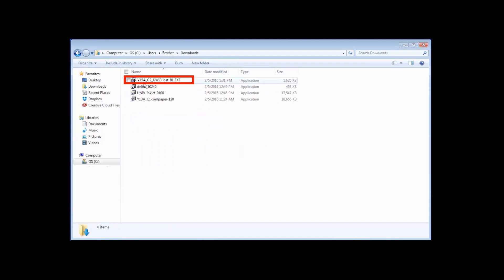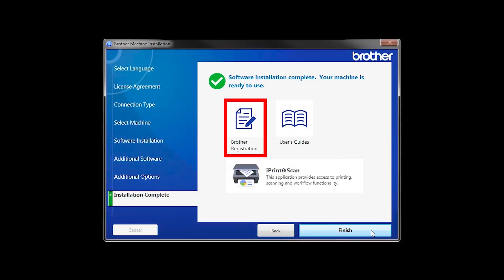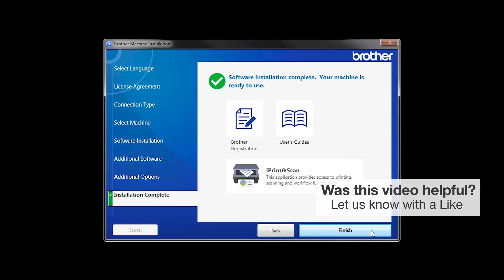Wired Network Install HLL3270CDW - Windows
Learn how to set up your Brother HL-L3270CDW color laser printer on a wired Ethernet network in this tutorial.

Models covered:
Brother HLL3270CDW

Quick Links / Table of Contents:
Models covered 00:09
Connect the cable 00:20
Insert or Download the software 00:26
Running the Installer software 00:34
Enter IP address (if necessary) 01:03
iPrint&Scan install 01:25
PaperPort Install 01:38
User’s Guide and Registration 01:54

Transcript:
Welcome. Today we’re going to learn how to install your Brother HL-L3270CDW on a wired network.

Insert the installation disc or download the full driver and software package

Select Wired Network Connection and then click "Next."

Click “Next”

If your machine is not found, you can enter the IP manually. Click Enter IP Address and enter the address.

Now Click Search

Select your machine from the list.

Click "Next"

Click on Brother registration if you would like to register your machine at this time. You can also open the online user guides for you model. Once you are through click "Finish"

Customers also searched:
Brother HL L3270CDW Ethernet Windows